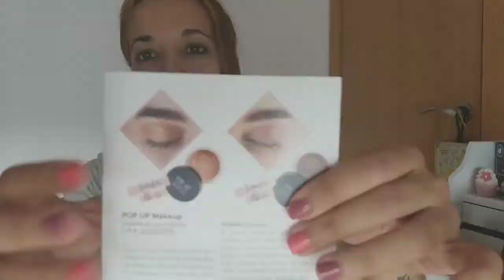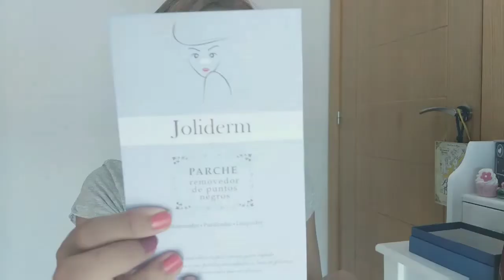Unboxing birchbox agosto/ maquillaje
Bellezas os enseño los productos que vienen en la birchbox de julio! Si os gusta darle un super Like.